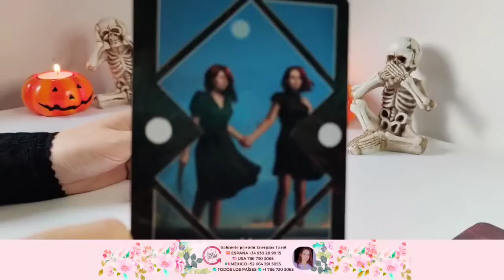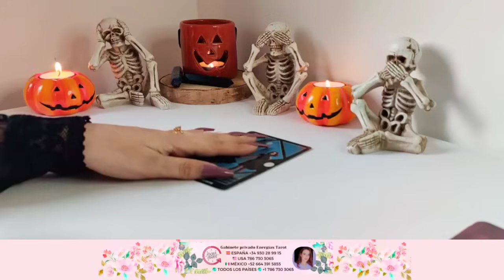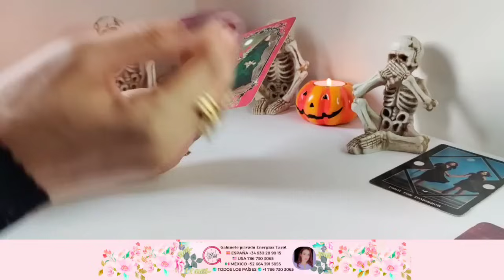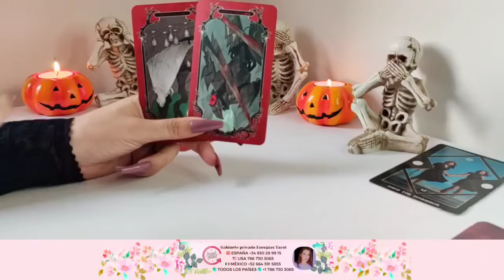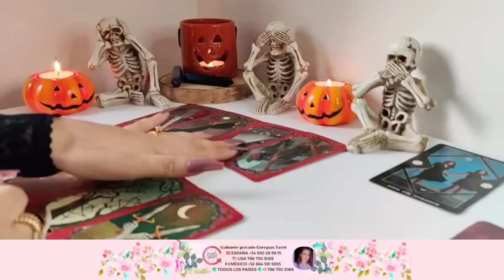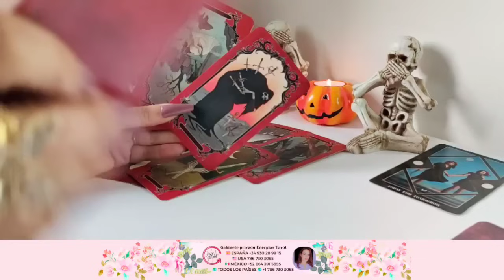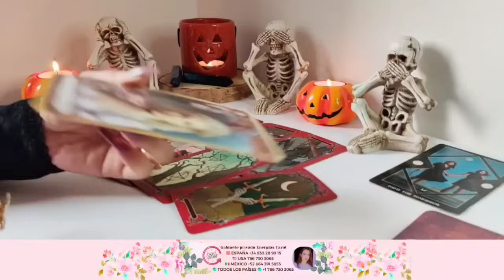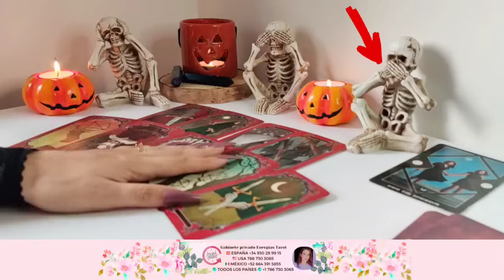Leo 🔮 SU DESGRACIA NO TIENE MEDIDA ⛔ TUS LOGROS SERÁN SU TUMBA ⚰️ Leo octubre 2023 amor | tarot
Si quieres reservar directamente conmigo, o para consultas, limpiezas o algún trabajo, consulta 👉🏼